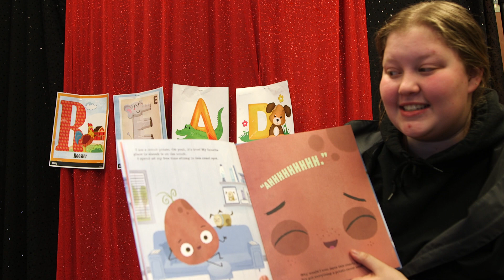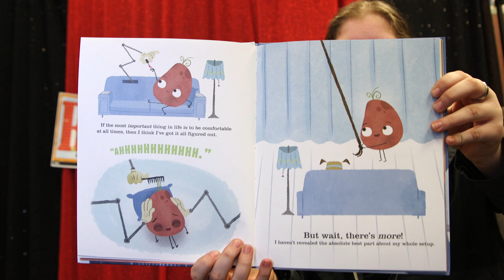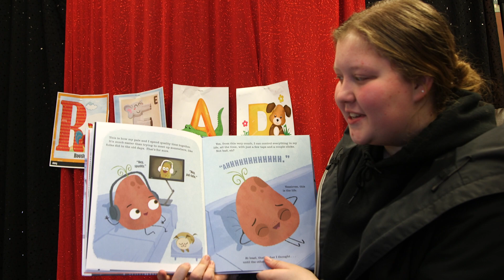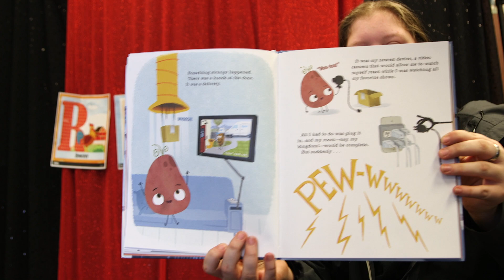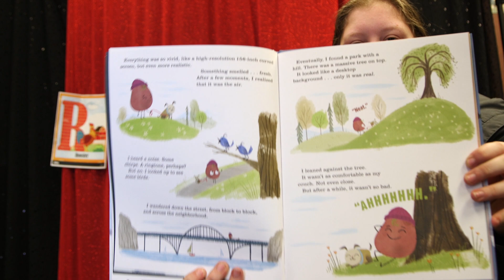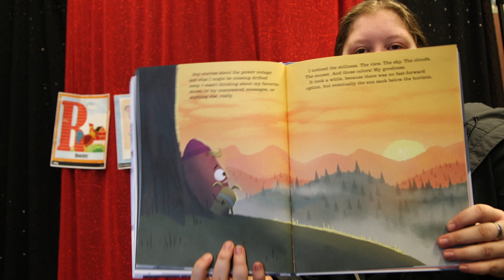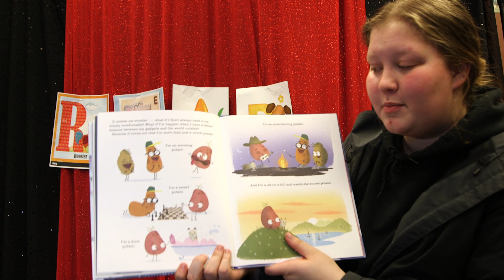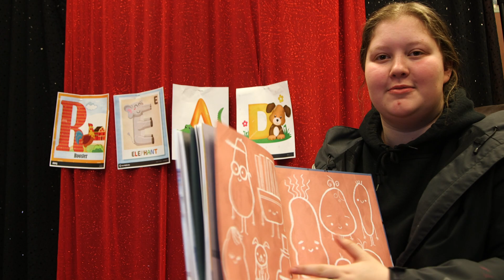The Couch Potato by Jory John and Pete Oswald read by Kaedyn Dickey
Houston High School volunteer semester project showcases the Educators Rising class as they read books to children ranging in ages from Pre-K to 3rd grade for students at Houston's feeder elementary schools.